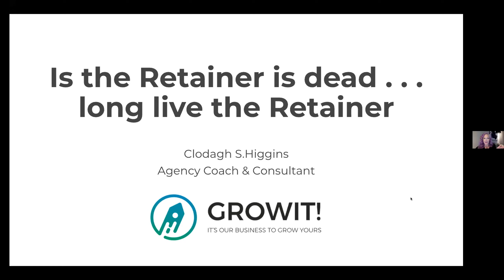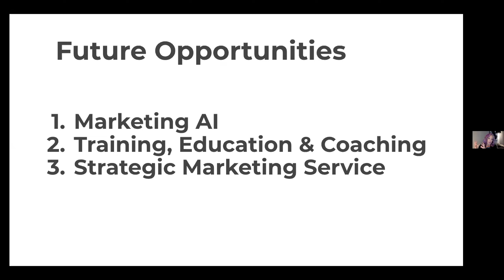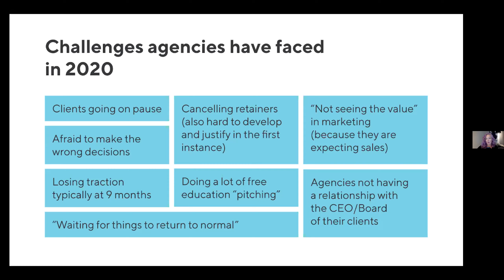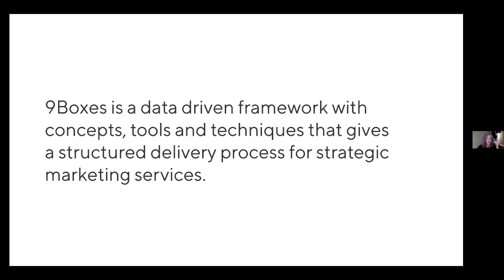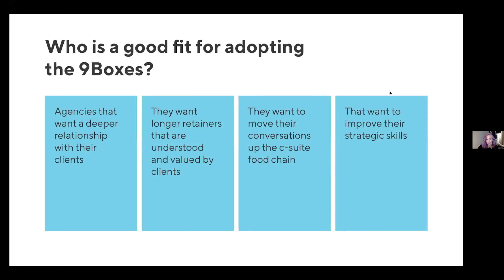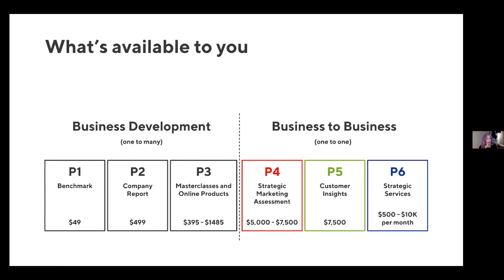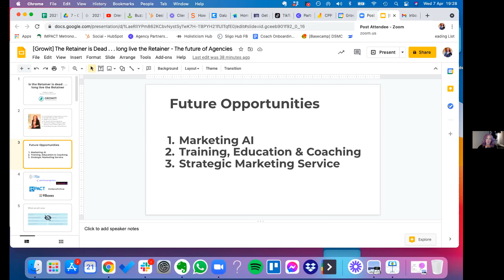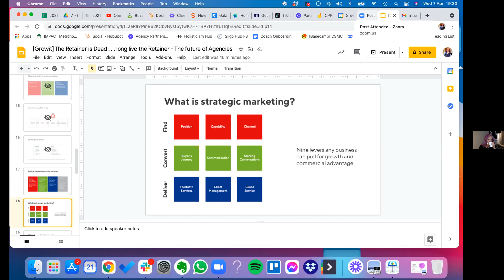"Is The Retainer is Dead? Long live the Retainer..."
In the session Clodagh Higgins  will discuss the 9boxes framework and how Strategy creates a deeper connection with clients a c-suite client.

Challenges that agencies are facing
The marketing dilemma
What agencies believe vs what clients believe
What clients believe
How it works for you